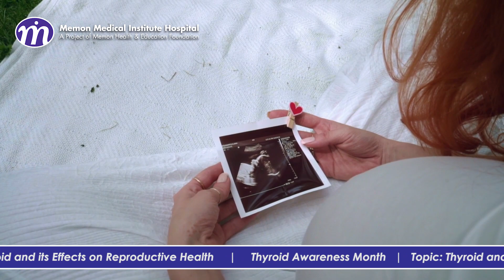Thyroid Health and Reproductive Well-being | MMI Hospital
In this insightful video, Dr. Sajjad Ali Khan, a renowned Endocrinologist at MMI Hospital, sheds light on the crucial connection between thyroid health and reproductive well-being. With his expertise, Dr. Sajjad Ali Khan provides valuable insights and recommendations for individuals seeking to understand and manage the effects of thyroid conditions on their reproductive well-being.